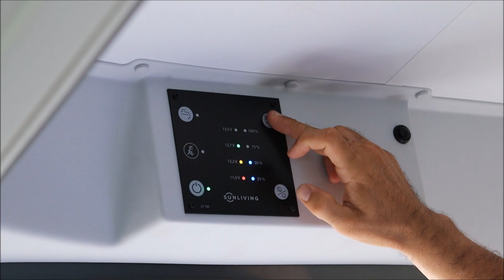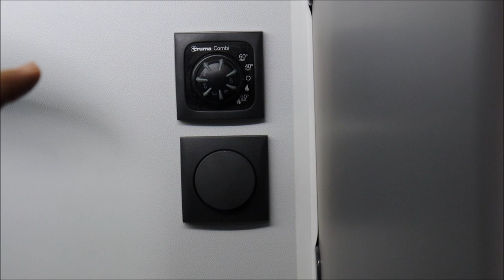VAN TOUR PARTE 2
Si queréis algún enlace de algo, dejádmelo en los comentarios y os envió el enlace uso digo donde lo he comprado.

👉 Mi libro: